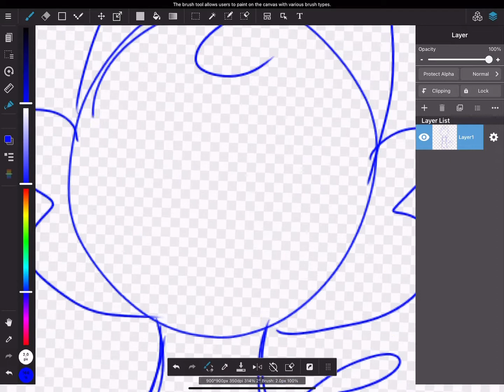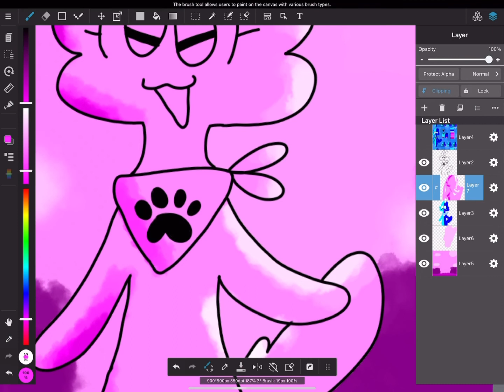Lapis Speedpaint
I did a speedpaint of my sona, Lapis, on MediBang Paint.

Sorry I didn’t add audio. I would if I could.